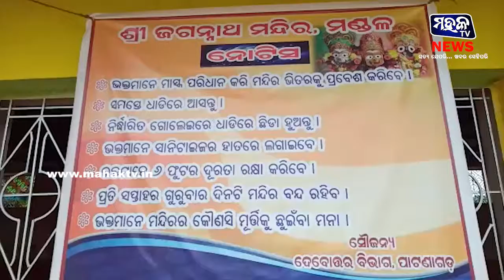ବଲାଙ୍ଗୀର : ସର୍ବ ପୁରାତନ ଜଗନ୍ନାଥ ମନ୍ଦିରରେ ଚୋରି